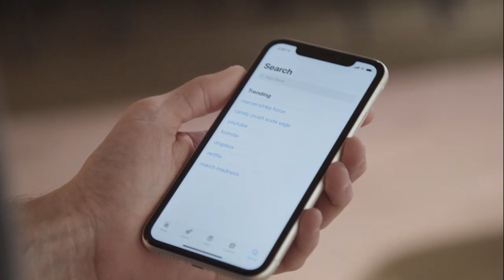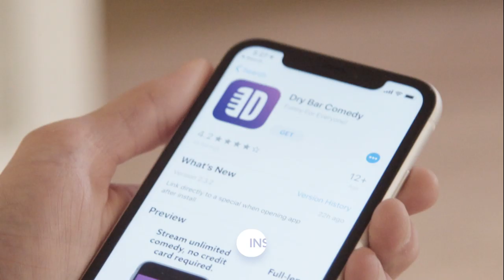Restroom Roulette. Marc Yaffee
If you went to the bathroom in the 1900's, you were playing a game of Restroom Roulette.